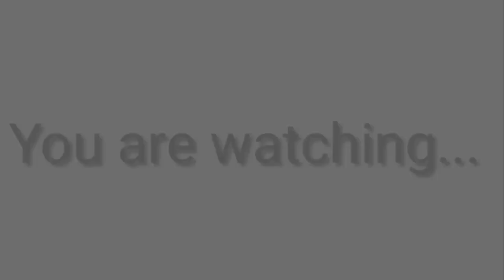Wildcraft: Killing The Elephant And Rhino [Both Of The Bosses In Savannah]